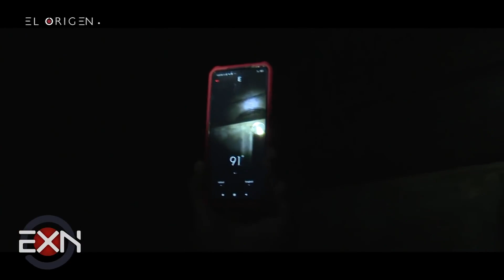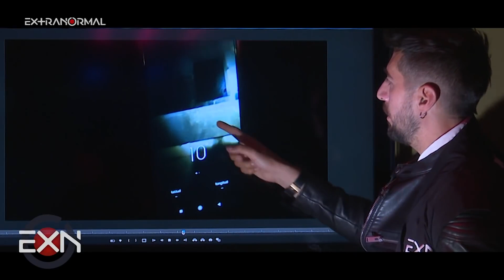EXTRANORMAL 04 DE ABRIL DEL 2021 EL ORIGEN PARTE 11